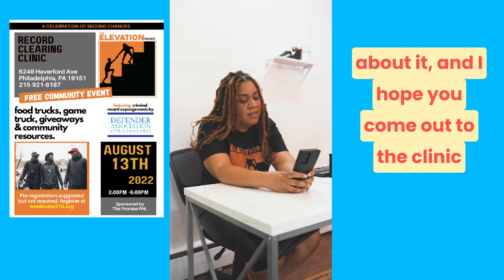August 13 Record Clearing Event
On August 13, the Defender Association is partnering with the Elevation Project for a FREE community event featuring food trucks, giveaways, and expungement information from Defender attorneys. Elevation project founder LaTrista Webb, Defender attorney Jordan Barnett and Antonio, an expungement clinic attendee talk about why everyone should join us on the 13th!